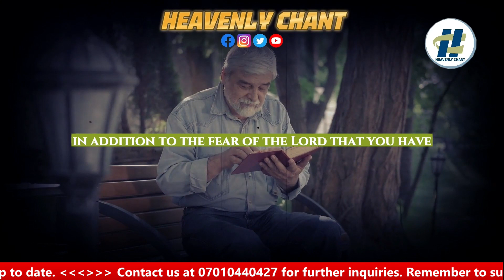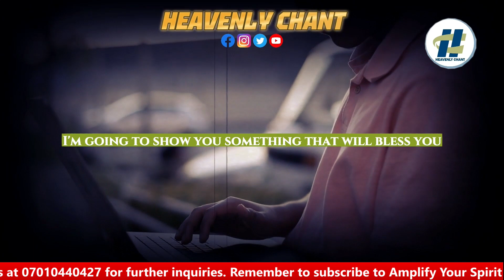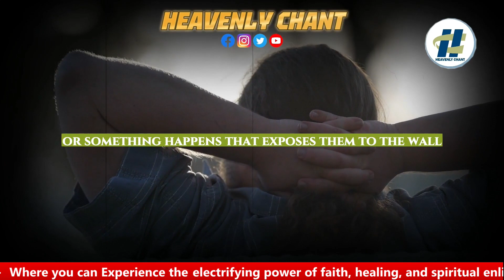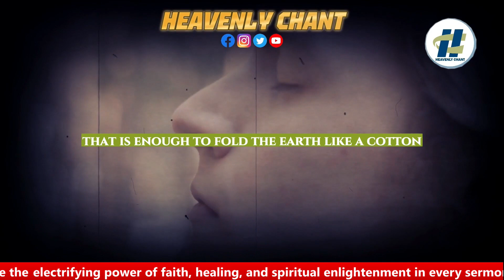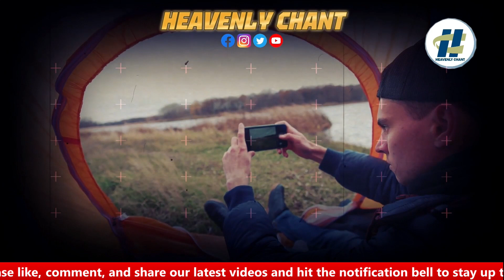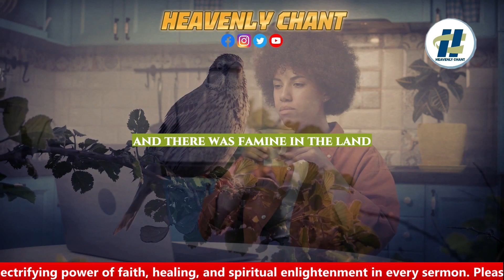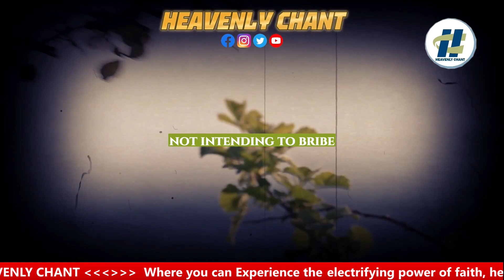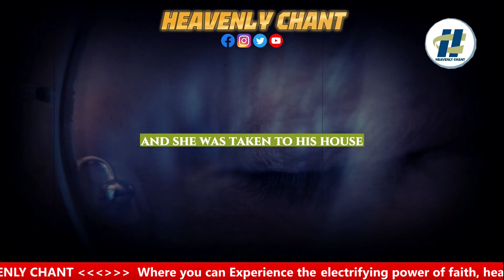YOUR MINDSET IS YOUR LADDER FOR YOUR LIFTING | APOSTLE JOSHUA SELMAN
Elevate with Your Mindset: Uncover the secret ladder to your personal ascent. Dive into the transformative power of mindset and witness how it becomes the crucial tool for lifting your life to new heights. Join us on this empowering journey as we reveal the keys to a mindset that propels you toward success and fulfillment